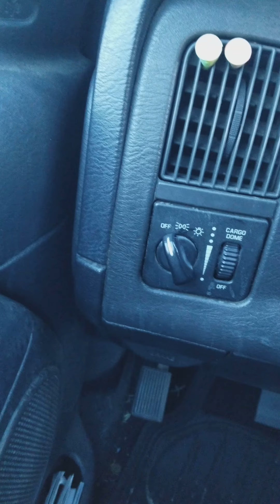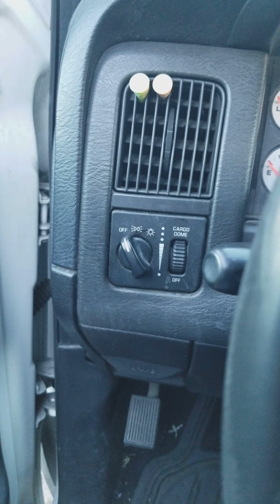Battery dead and noise coming from vent.